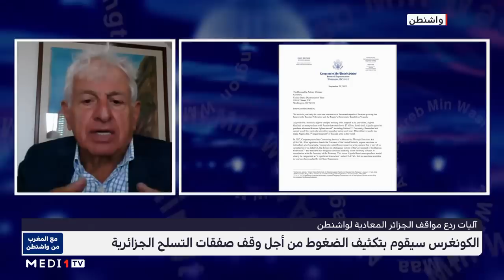مع_المغرب_من_واشنطن .. تداعيات مطالبة نواب من الكونغرس الأمريكي بمعاقبة الجزائر